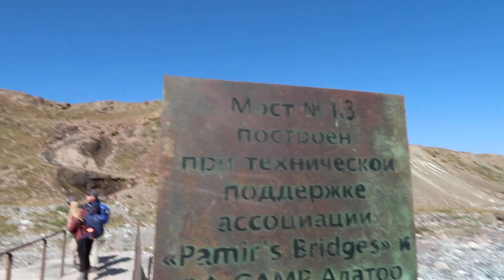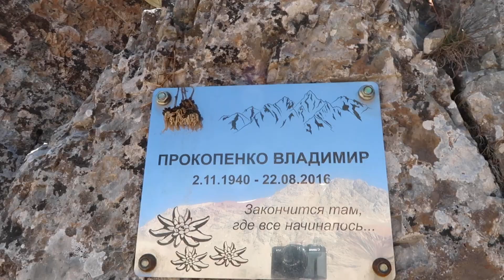Kyrgyzstan Trekking: Tulpar Lake | Lenin Peak | Alay Mountains Day 2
After our first day of excursions in Kyrgyzstan (watch day 1 in Kyrgyzstan it was time to get some trekking under our belt.

Waking up in Sary Mogol Village, we set out for Tulpar Lake, Lenin Peak Base Camp, and Traveler's Pass in the beautiful Alay Mountain Range.

Lenin Peak is one of the highest mountains in Kyrgyzstan and trekking to the base of this enchanted mountain is absolutely magical. Traveler's Pass sits above 14,000 feet and gives an excellent vantage point of the mighty mountain and the glaciers that surround its base.

Believe it or not, travel blogging is a great way to earn a living while traveling the world. In 2020, we took our hobby blog and turned it into a 6-figure business. Curious to see how we did it and how you can, too? Grab our free guide below!